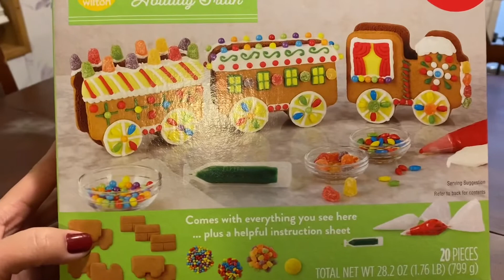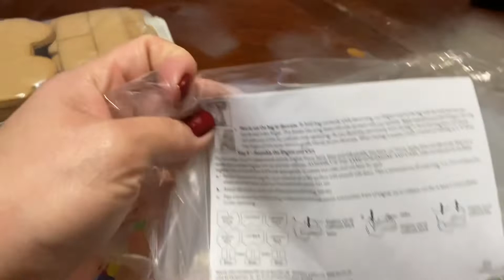Người việt ở Mỹ Vui vẻ trong lễ giáng sinh con xây nhà bằng bánh ￼